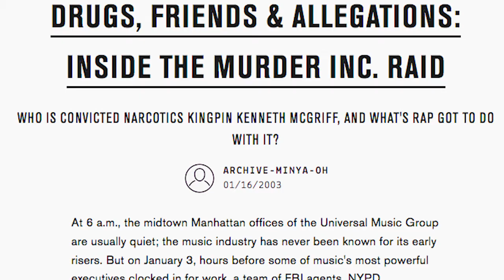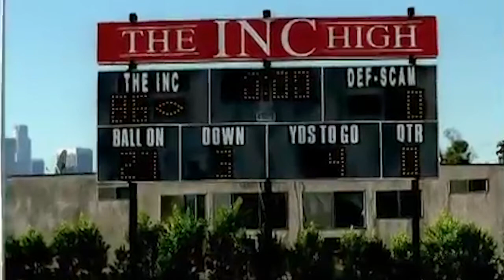Retro Video Breakdown: The BAMBOOZLEMENT of Ja Rule's Mesmerize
In today's video, I give a music video breakdown of Ja Rule's 2002 hit single "Mesmerize" featuring Ashanti. Remember when Jay-Z brilliantly combined the musical showtunes of Annie with hip hop? Well Ja Rule and Ashanti do their own version...with the musical Grease. Yeah I don't get either.

Hello IAmAMusicNerd here, I talk all things music and I just want to educate, entertain and make your lives a little more fun.